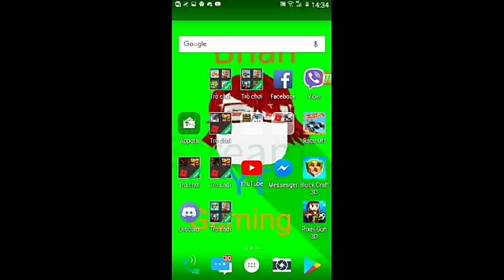Hotwheels raceoff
I rage